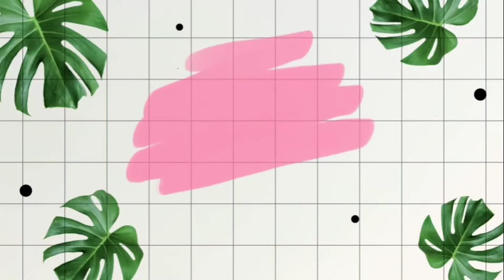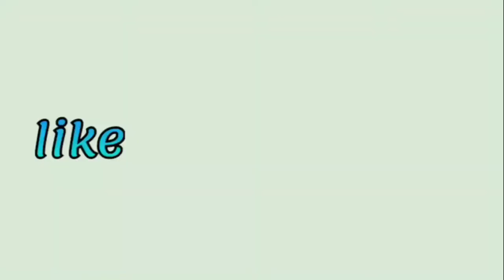antisplash 3 mode filter nozzle aerator faucet unboxing review demo/tap accessories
tap accessories
kitchen sink faucet
bathroom faucet
wash basin faucet
sink faucet
tap faucet
tap aerator
tap filter nozzle
antisplash faucet

OINOZ Flexible Kitchen Tap Head Movable Sink Faucet 360° Rotatable ABS Sprayer Removable Anti-Splash Adjustable Filter Nozzle Swivel Water Saving Aerator 3 Modes Kitchen tap

LEMBAR Flexible Kitchen Tap Head Movable Sink Faucet 360° Rotatable ABS Sprayer Removable Anti-Splash Adjustable Filter Nozzle Swivel Water Saving Aerator 3 Modes Kitchen tap (MALTII)

Take a look at this AMBEVILLA 360 Degree Movable Faucet Aerator 360 Degree Movable Faucet Aerator, Water-Saving Sprinkler and Device Head, Three-Gear Adjustable Head Nozzle Nozzle Cock Faucet (Spout Installation Type) Nozzle Cock Faucet on Flipkart

Take a look at this Kostech 360 Degree Rotating Water-Saving ABS Silicone and Stainless Steel Sprinkler Faucet Pressurizing Kitchen Accessory KT/WS/01 Nozzle Cock Faucet on Flipkart